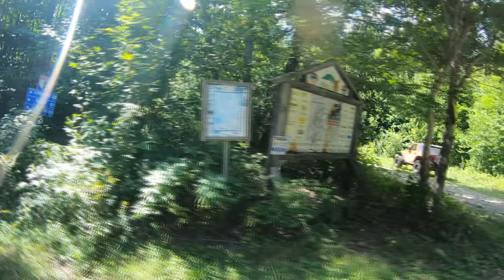Austin Lake Trail, Minden, Ontario, Canada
An off road, adventure club that accepts all 4x4's to hang out, run trails, do some simple recoveries and just get out on a weekend.   Easy trails, family friendly for stock jeeps all the way up to modified offroaders.  Located out in Durham Region, Oshawa/Whitby area, Ontario Canada.  If your a Overlander and passing through, Wednesdays are Coffee meets just off the 401, Tim Hortons, Thickson Road.  Come one come all.